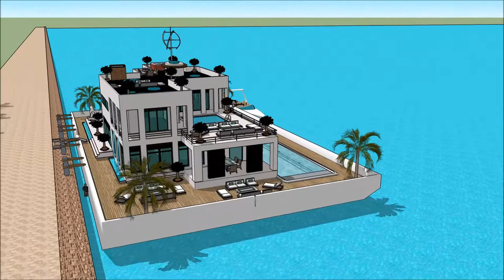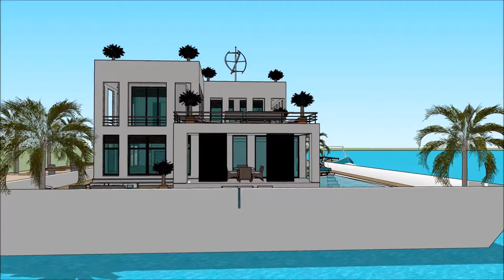Venice Floating Houses casa galleggiante moderna Milano Build 3D model in Venice Italy Venice Floati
The floating house villa houseboatzania launching an innovative high-end luxury yacht floating house villa mansion home design potentially as a display of exhibition of the Venice Floating Houses casa galleggiante moderna Milano Build 3D model in Venice Italy Venice Floati.

The collection of the Floating house villa houseboatzania concept of Venice Floating Houses casa galleggiante moderna Milano Build 3D model in Venice Italy Venice Floati consists of high luxury and architectural art pieces in minimalism combined with living on the waterfront of the harbour.

The floating house villa mansion yacht design has the basis to sustain living with high standards and contemporary structural design - Venice Floating Houses casa galleggiante moderna Milano Build 3D model in Venice Italy Venice Floati with numerous of prospects for excessive living and celebrating the desire of life worldwide: